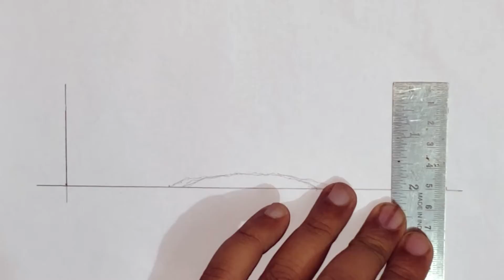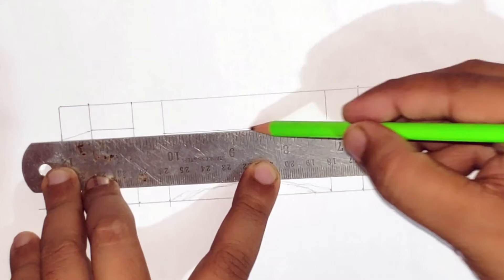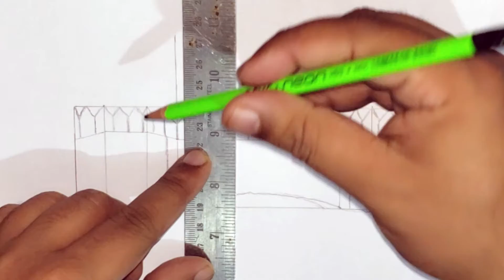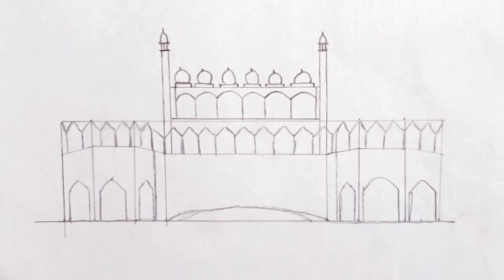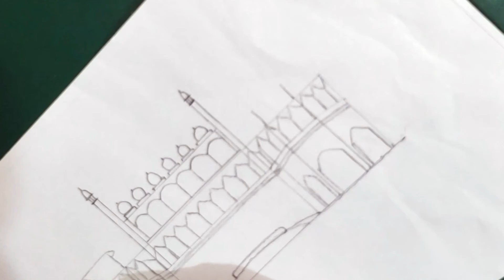School project drawing the RED Fort (Lal Qila)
The Red Fort is a historic fort in the city of Delhi in India that served as the main residence of the Mughal Emperors. Emperor Shah Jahan commissioned construction of the Red Fort on 12 May 1638, when he decided to shift his capital from Agra to Delhi.